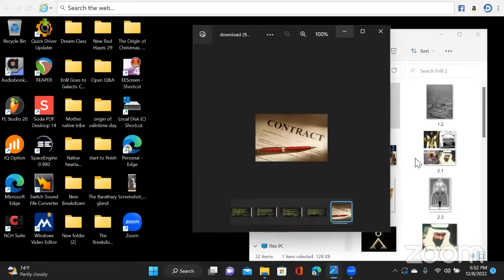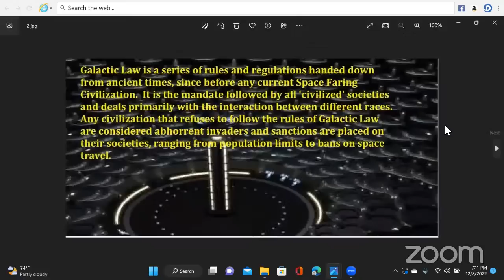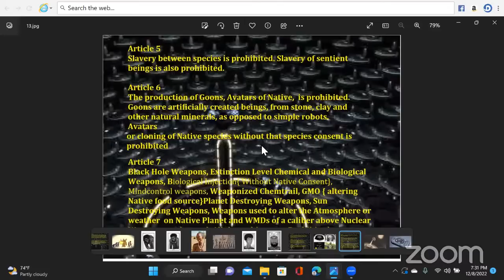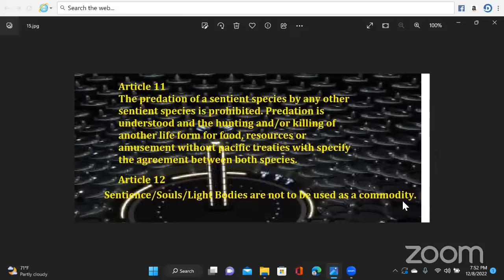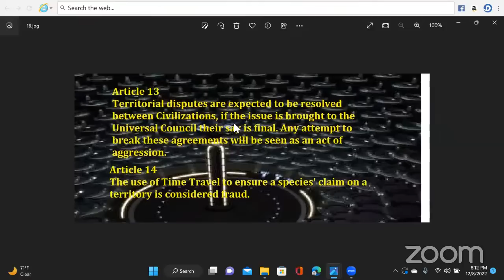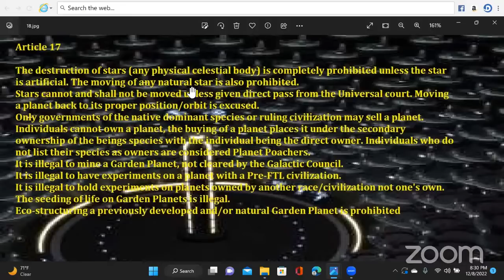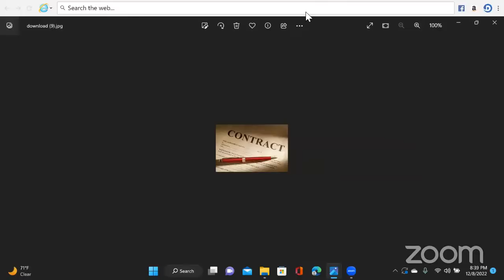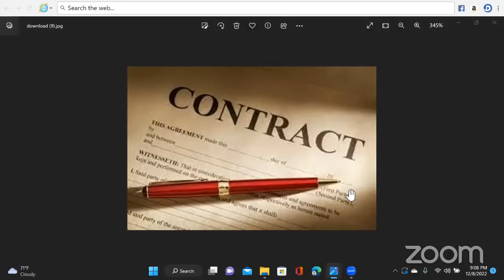Enlil Gets Indictment: Galactic Court Pt.1